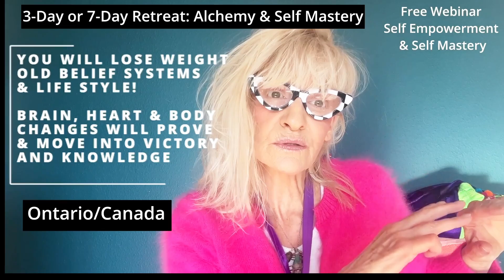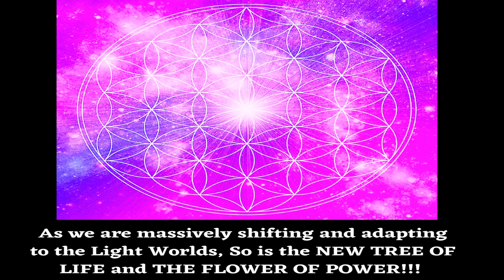How to release Feeling Lost & Move into your Self Empowerment, Mastery and Destined Path?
🌈FREE WEBINAR 3-DAY OR 7-DAY RETREAT: ALCHEMY &  & Self Mastery - RELEASING THE EMOTIONAL BODY🌈

ALIGNMENT INTO THE PILLAR OF LIGHT
🔥🌈🔥 SERIES 2023: VIBE & RISE
THE " I AM PRESENCE" INFINITE SELF
IGNITE SELF INTO THE ALCHEMY OF AUTHENTICITY
FLOWING WITH THE BRIDGE OF LIGHT
MOVING INTO THE LIGHT REALMS ON THE PLANET!
MERCHANDISE👚👕👖T-SHIRTS
1. My Website for the DOG RESCUE T-SHIRTS: 25.95€, NEW FITNESS BAGS, SPORTS BAGS, BACKPACKS!

2. My "SPRING SHOP

3. My FINE ART AMERICA shop: home decor, mugs, yogamats, pillows, duvet covers, bags...
HOW TO CLEAR THE WATER IN THE BODY: ALIGNMENTS

HOW TO CONNECT TO SOURCE AND ALIGN TO THE GOLDEN LOTUS OPENING THE ENGLISH LANGUAGE AND POWER OF THE WORD:

🌈 THE FREE SLEEP HYPNOSIS MEDITATION HEALING TRAUMA AND LUNGS
FREE WEBINAR:
THE ETERNAL HEALER & SELF MASTERY " CERTIFIED COURSE:
70% Sales: 22 MP3 to completely heal out
15 - WEEKS ONLINE COURSE: RELEASING A LIFE TIME OF TRAUMA
DETOX MEDITATION + DETOX ESSENTIAL OIL:
3 MP3 RECORDED MEDITATIONAL RELEASES:
1/ Clearing the intestines and old addictions, situations, relations
2/ Clearing the spleen
3/ Clearing the liver, pancreas, gallbladder toxins that are hit with what you had to digest emotionally and creating fat cells, release of chronic alcohol AND other addictions associated with people & situations: EVERYTHING IS SPEEDING UP TO LEAVE TOXINS AND BACTERIA BEHIND !
RELEASE THE 'OLD' TO ENTER THE 'GOLD'
5-Days Online Transition

CLEARING AND DEEP HEALING RELATIONSHIPS:
This is an extreme strong meditation that can be done at any time as the technique will continually set you free from any unwanted connection or attachment. It will release the root from any interaction and release the heart along the pituitary gland.

🔥🌈🔥THE ALIGNMENTS TO RELEASE ALL FEAR AND MOVEMENT INTO STRENGTH

BOOKS:
"THE I AM FACULTY":  BOOK + ORACLE CARDS
FOR DAILY SHIFTS IN CONSCIOUSNESS, NEW LEVELS OF AWAKENING
GUIDANCE,INSPIRATIONS AND ASPIRATIONS

MYTRUE STORY & Life changing book about Healing, meditation, ascension & empowerment:
BETWEEN THE MOON AND THE SUN

MY BOOK: MANIFESTO CONSCIOUSNESS - THE SUPPER ATTRACTOR
The Ultimate Ancient Manifestation Prescription + RECEIVE A FREE ALIGNMENT INTO MANIFESTING ANYTHING!

MY AUTHENTIC ART : - 25% NOW!